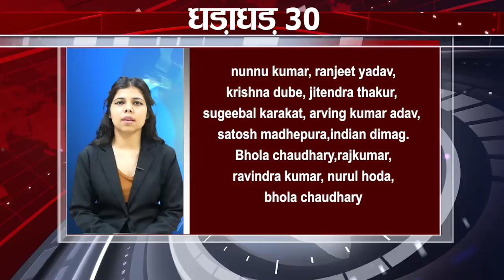Get Top 30 breaking news Non stop,Fatafat khabren,Bihar news,Aaj ki taja khabar India/Bharat news.